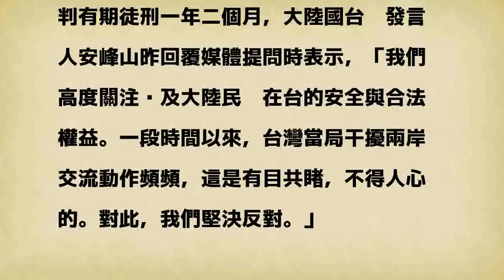陸生共諜案 周泓旭判1年2月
周泓旭（中）涉嫌接受中國高層指示，來台發展共諜組織，台北地院昨依違反國家安全法判處周一年二月，持續羈押但解除禁見。 記者余承翰／攝影 分享        前政治大學陸生周泓旭扮共諜，被控國安法發展組織未遂罪，周在偵查中被羈押禁見、認罪，審判時翻供，「調查局利誘我渴求自由的心理，我才認罪」；法官沒有採認周的辯詞，昨天判周泓旭有期徒刑一年二月。可上訴。

發表評論評論如下。